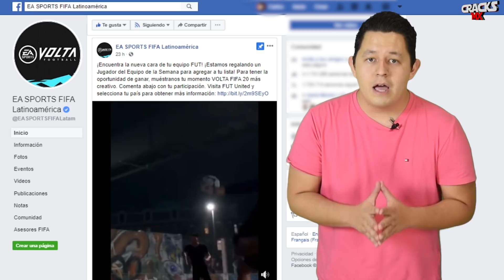¡Debuta el TRl con GOLEADA! | JONA insiste: sueña con el AME | "VELA es INCREÍBLE"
¡Muestren sus momentos VOLTA más creativos en FIFA 20 y tendrán la oportunidad de ganar un VOLTA kit!

Visiten el nuevo sitio web de FUT United para participar

B00sted - High Up (ft. KNOWN.) [No Copyright ► Rap]

📲 El sitio web es un ACCESO DIRECTO a CRACKS MX ►